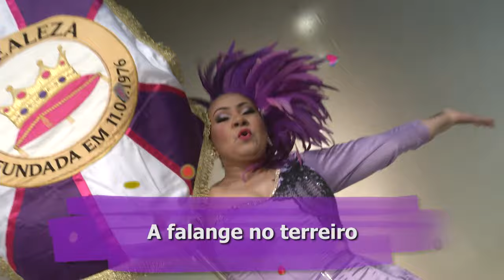Carnaval TVE 2024 - Realeza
Em 2024, a Escola de Samba Realeza traz o enredo “Alma Negra – Um pedaço da África no Afro-sul do Brasil ” e é a última escola a desfilar no dia 24 de fevereiro no Complexo Cultural do Porto Seco.